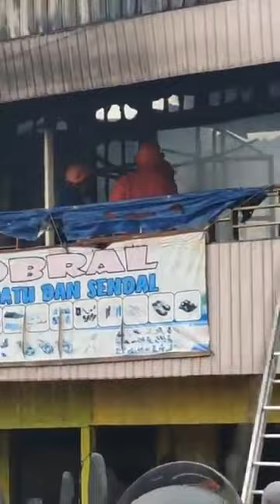kebakaran di nodi tanah grogot kabupaten paser tanah grogot Ringtone Audio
kebakaran di nodi tanah grogot kabupaten paser tanah grogot
semoga apinya cepat padam
19 januari 2022